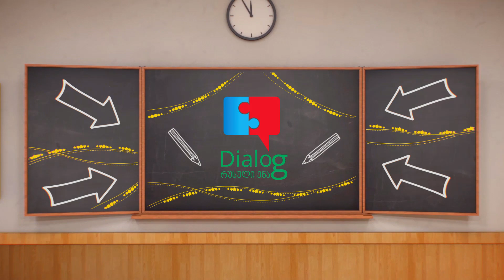4 შეცდომა რუსულ ენაში რომელსაც ქართულენოვანი მუდმივად უშვებს.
- რა უნდა ვქნათ როცა გესმის ბევრი სიტყვები -  მაგრამ  გრამატიკულ შეცდომებს უშვებ?
-   4 შეცდომა და მათი გამოსწორების მარტივი გზები
კორნეი გონჩარობის სასუბრო კურსზე ყველაზე მარტივი გრამატიკით და 70 % პრაქტიკით დაიყებთ საუბარს 2 კვირაში
 ჩაეწერეთ 1 უფასო გაკვეთილზე